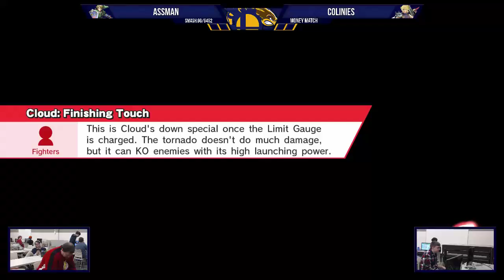Assman Link vs Colinies Cloud,Sheik G4G2 Money Match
Smash 4 Stream supplied by Crusticus